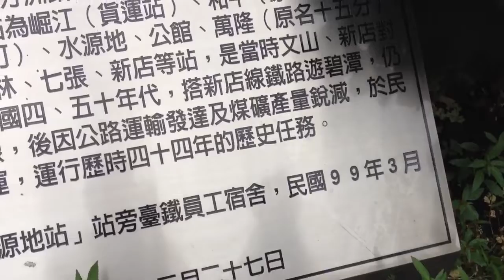台鐵新店線舊宿舍 介紹立牌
2012.5 台北巿汀洲路 台鐵新店線舊宿舍 介紹立牌